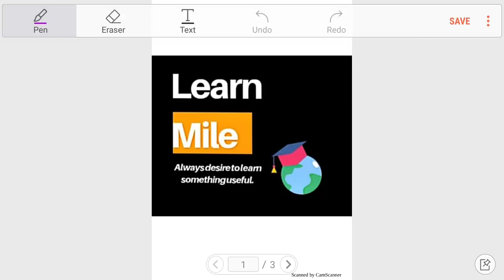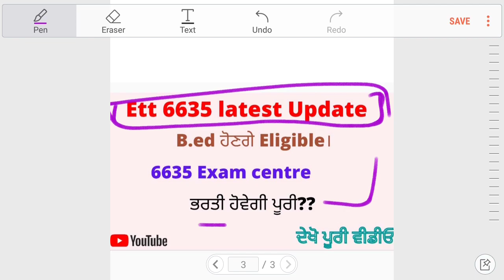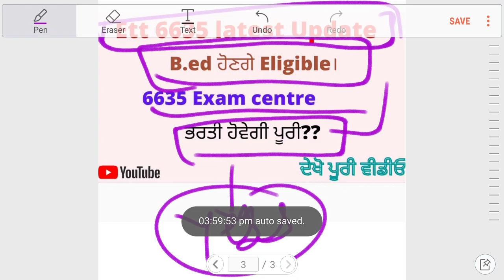Ett 6635 Latest Update|| b.ed is out| 2364 latest update/admit card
pstet,
master cadre,